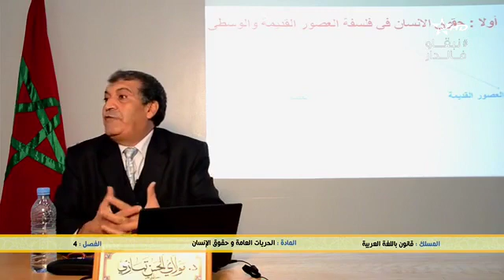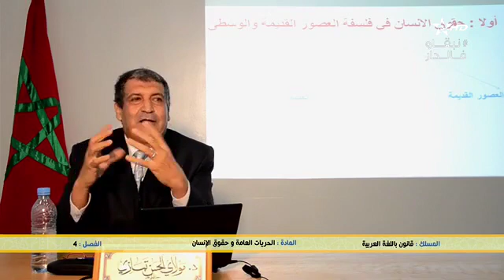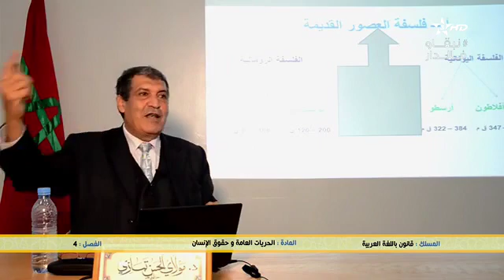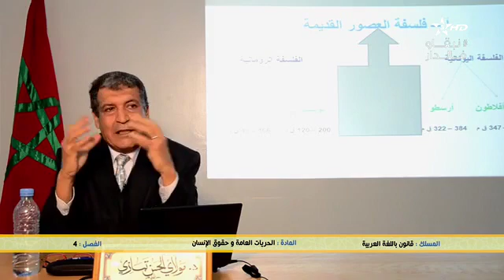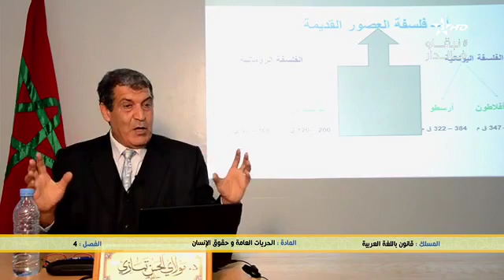13 Avril P2 الحريات العامة وحقوق الانسان